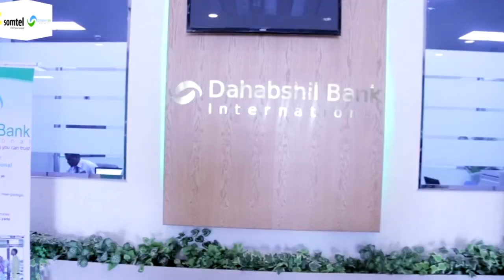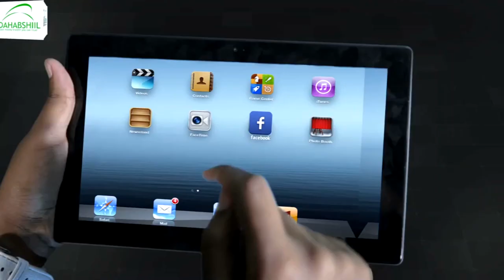Masuliyiinta G/Saaxil Iyo Berbera Oo Kormeray Dib Udhiska Masjid Jaamacii Labaad Ee Berbera Oo Dumay